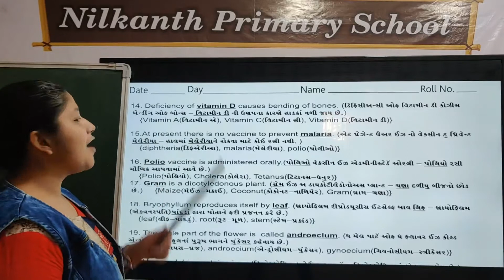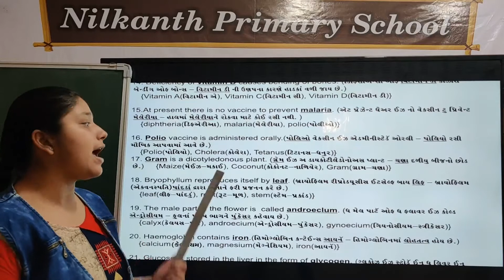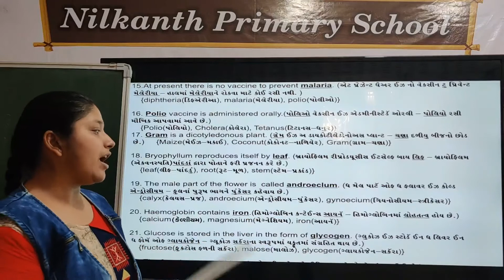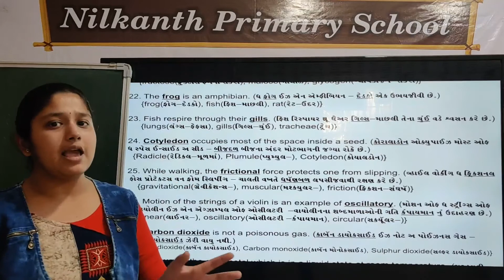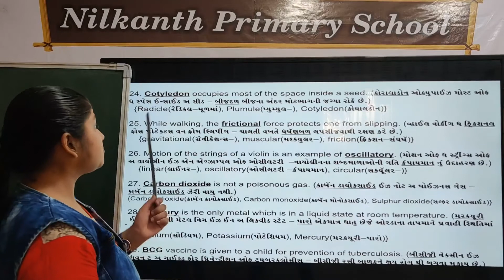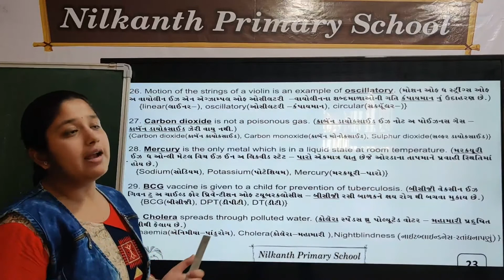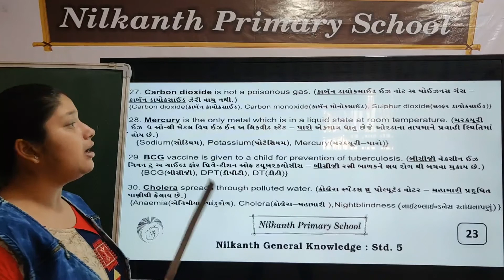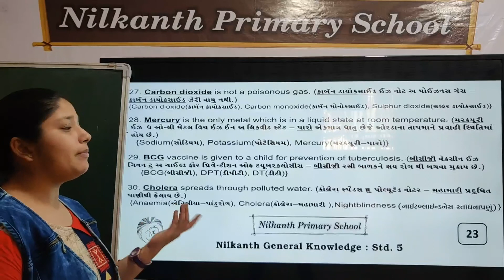General knowledge std 5 page 23